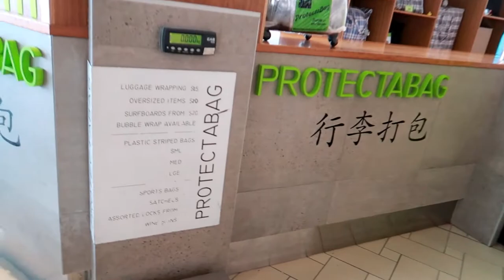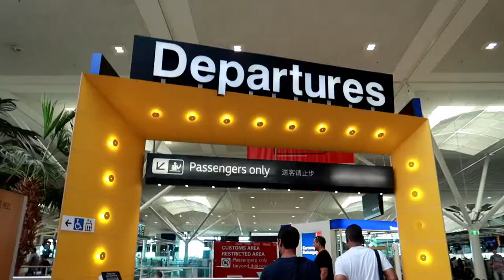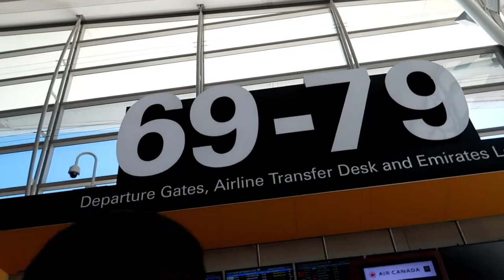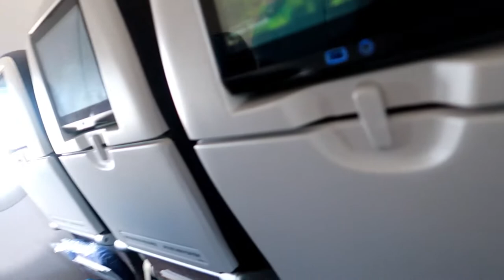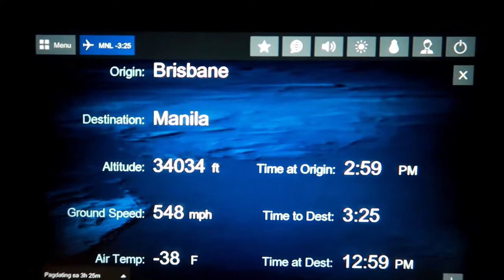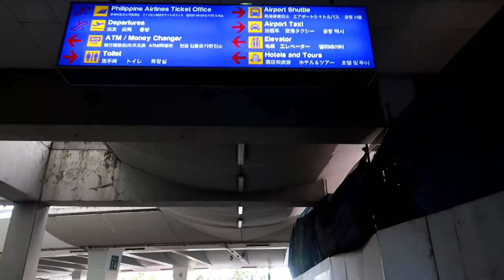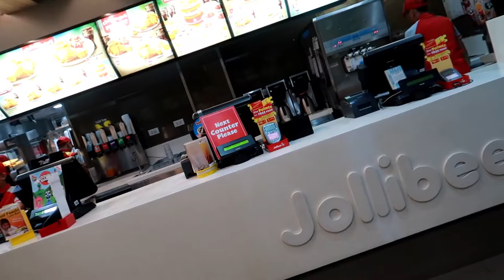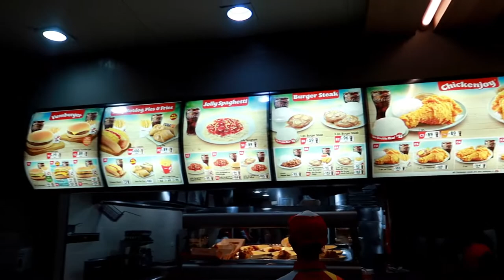Vlog # 73 After 12 Years , See You Philippines+Hotel Namin ! | ShaSha Kolme Vlogs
After 12 Years, See You Philippines makikita na ulit namin ang pinas na sobrang na miss namin , at makikita na rin namin ang mga mahal namin sa buhay na matagal na namin hindi nakasama . Kaya sobrang excited talaga kami. Samahan nyo kami guys sa amin paglalakbay dito sa Pinas.

shasha kolme